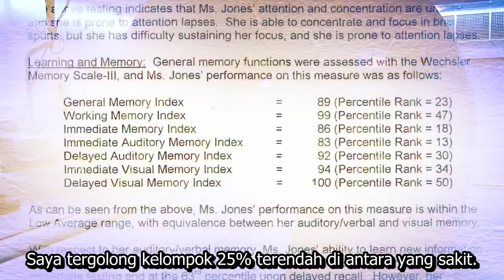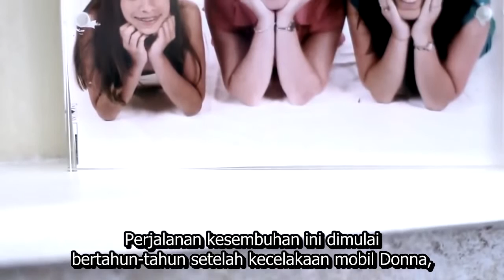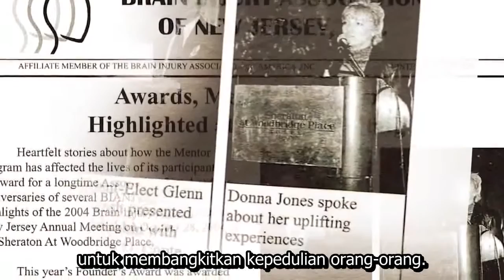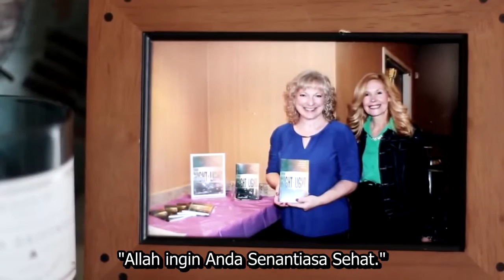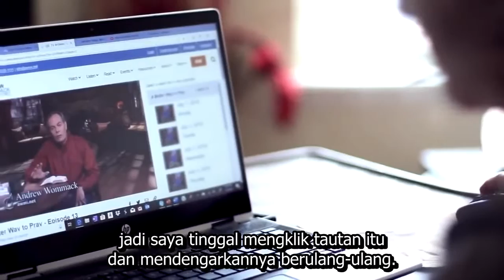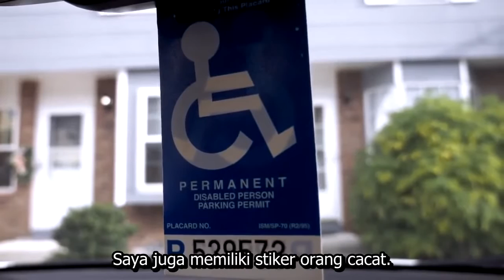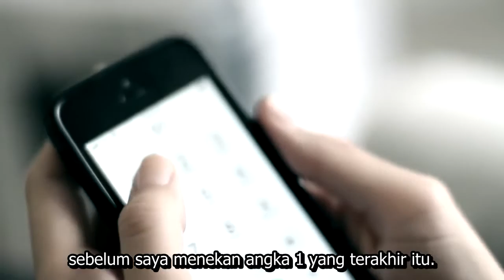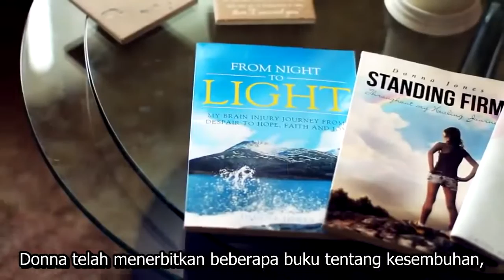Sembuh dari Cedera Otak. Kesaksian Kesembuhan - Donna Jones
Setelah mengalami kecelakaan mobil, Donna, seorang ekesekutif, berubah menjadi seorang penyintas cedera otak yang cacat kognitif. Selama 13 tahun, Donna mengalami kehilangan ingatan jangka pendek sampan temannya memperkenalkannya kepada pengajaran gratis Andrew Wommack secara online.